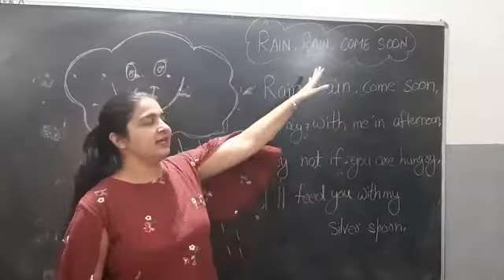KG English Rhyme (Rain Rain Come Soon)